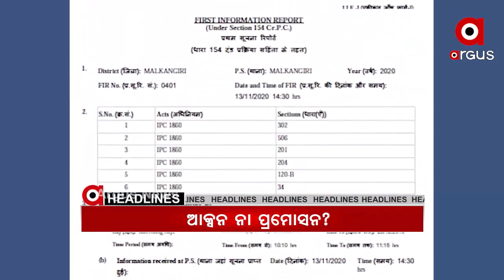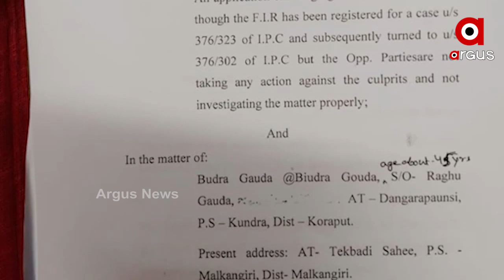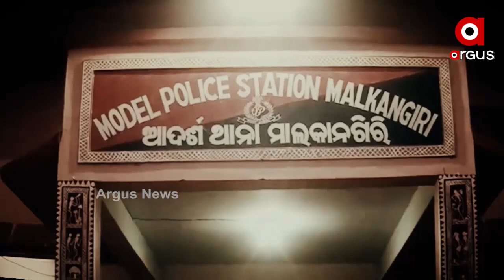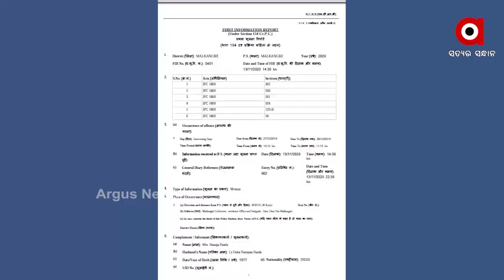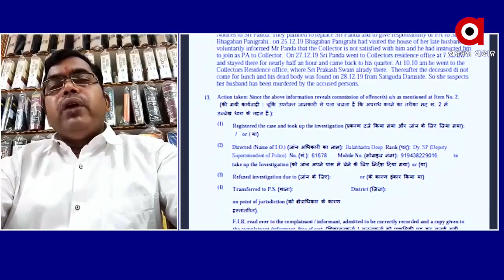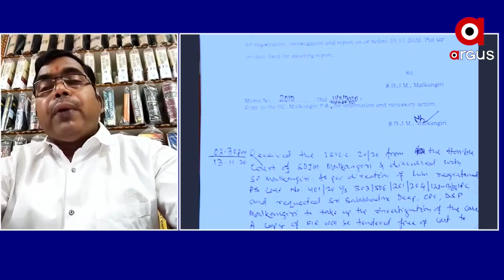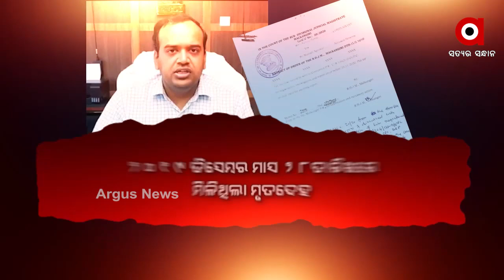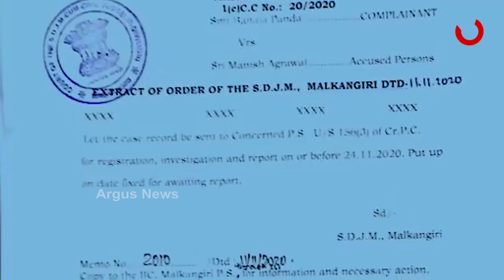Argus Update News 7Am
୪ ଦିନ ପରେ ପୁଣି ବଢ଼ିବ ଶୀତ...
କେବେ ମିଳିବ ମାଲକାନଗିରି ପୋଲିସ କ୍ୟାଣ୍ଟିନ  ଦୁଷ୍କର୍ମ ପୀଡିତାଙ୍କୁ ନ୍ୟାୟ...
ଗଞ୍ଜାମରେ ମୋରମ ଚାଲାଣ ଫାଇନକୁ ନେଇ ତହସିଲଦାର ଓ ବ୍ୟକ୍ତିଙ୍କ ମଧ୍ୟରେ ଯୁକ୍ତି ତର୍କ ପ୍ରସଙ୍ଗ...
ବଦଳିଲେ ମାଲକାନଗିରି ଜିଲ୍ଲାପାଳ...
 କେନ୍ଦ୍ରାପଡ଼ାରେ କୋରୋନା କେଳେଙ୍କାରୀ...
ସରକାରଙ୍କ ଘରୋଇ ସ୍କୁଲ ପ୍ରୀତି
ରାୟଗଡ଼ା ବିଷମକଟକରେ ଘରୋଇ ବସ ଦୁର୍ଘଟଣା ଗ୍ରସ୍ତ...